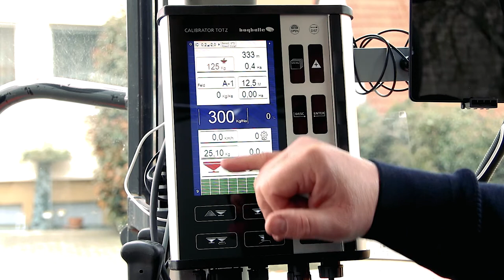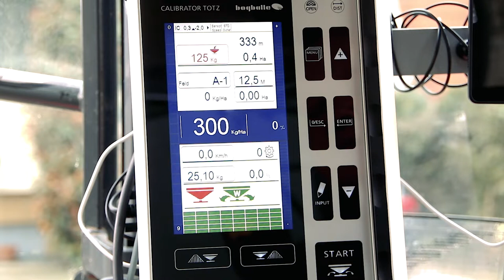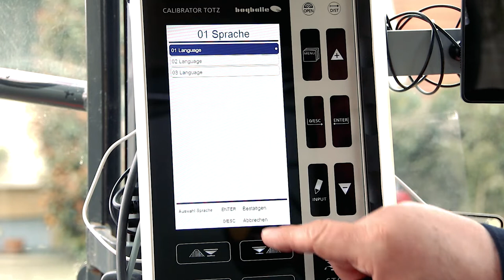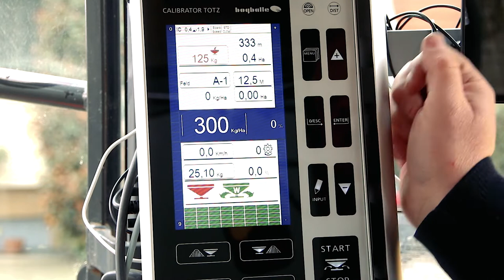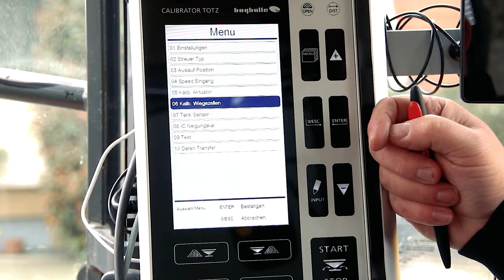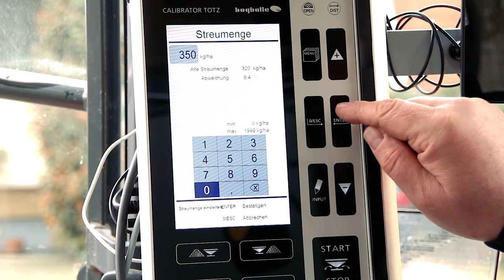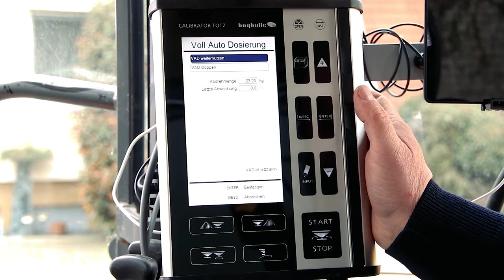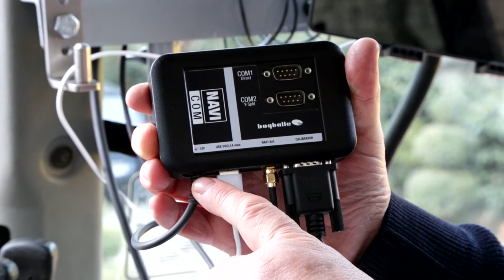Review of M-line spreader (part 2)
Thorough review of Bogballe M-line spreader with Calibrator Totz and Navi App.

Part 1: The spreader
Part 2: CALIBRATOR TOTZ
Part 3: NAVI App

The walkthrough is in German, but subtitles are available.